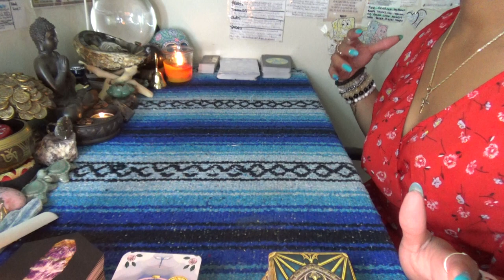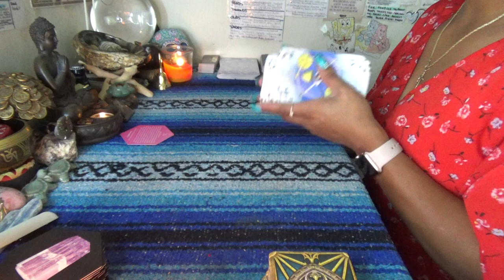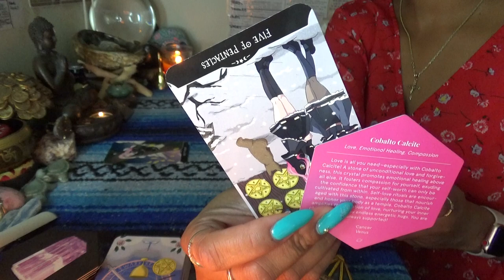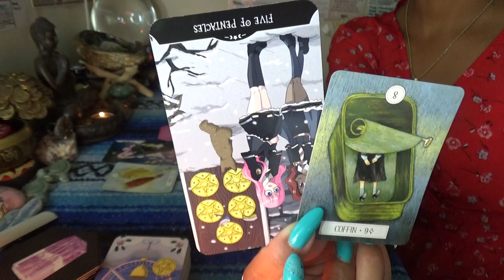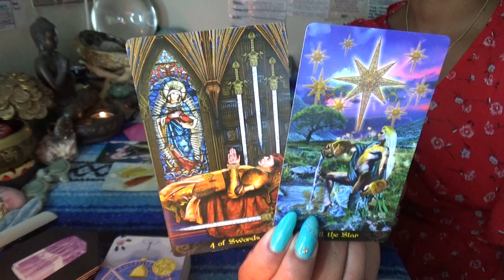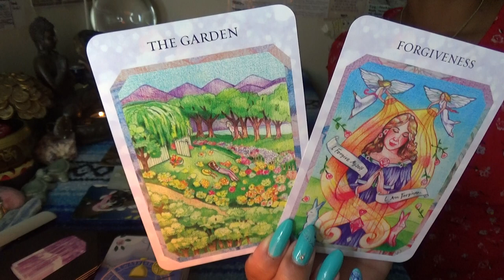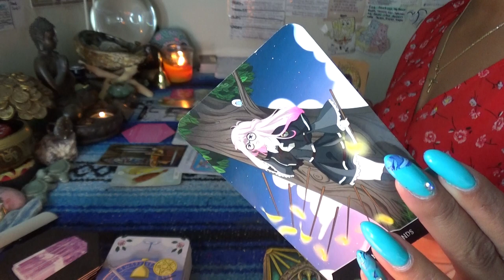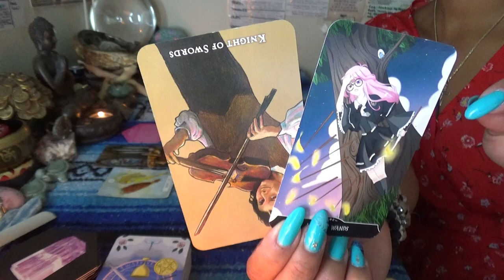♓️ PISCES JULY 2021 ♓️ IT GIVES ME GREAT PLEASURE THAT YOU HAVE TO WATCH ME WIN FROM THE OUTSIDE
SCORPION REDDZ TAROT PERSONAL READING PRICING LIST:
-5 Card 1 Oracle Quickie Read $25 15mins
-General Energy Reading $50 for 45min:
 -2 Question read is $75 1hr+